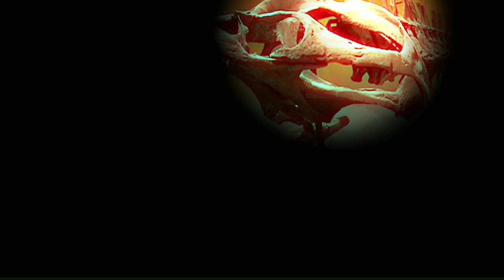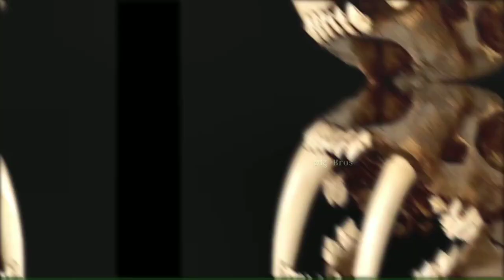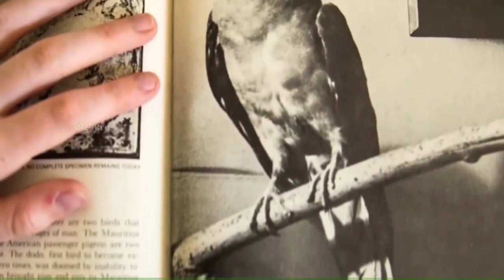अच्छा हुआ जानवर विलुप्त हो गए नहीं तो खड़े-खड़े ही दुनिया तबाह कर देते.